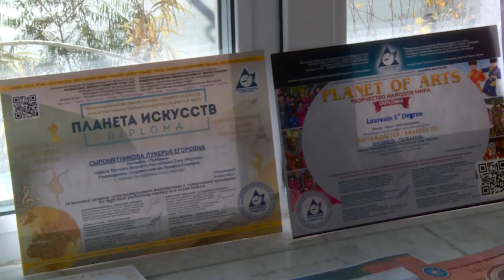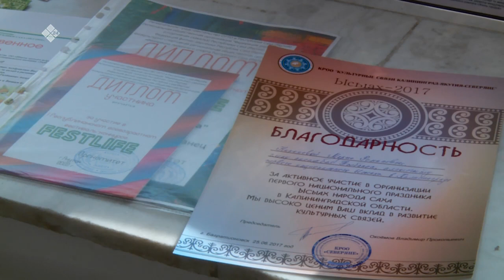«Бу Дьокуускай» (10.10.22)